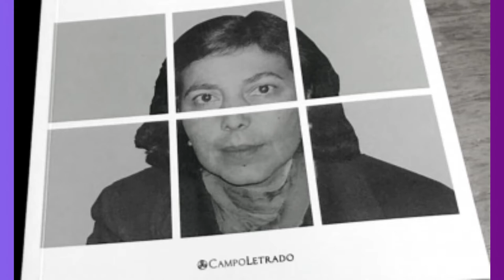“UN VIAJE” EL NIÑO GOYITO by Pierina y Cristian